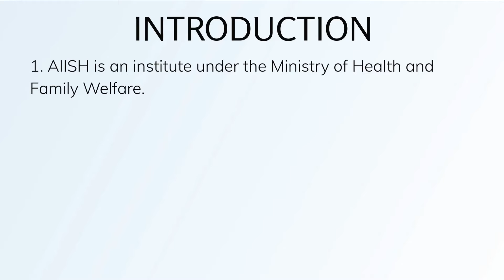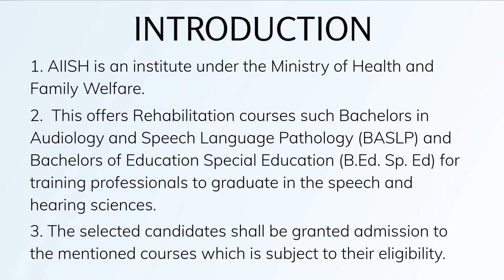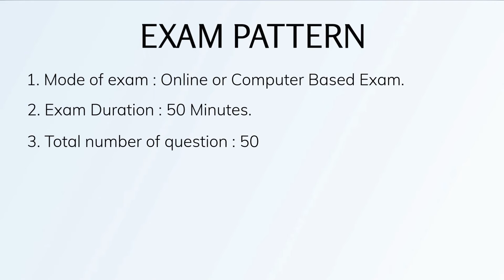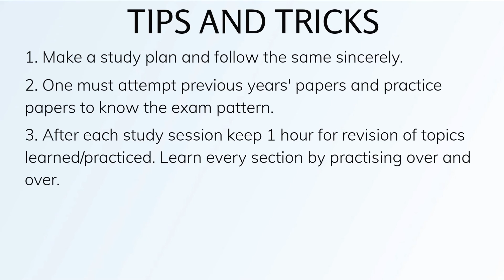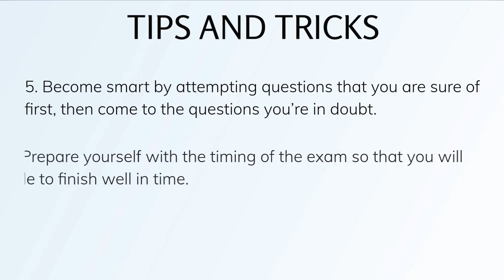AIISH Entrance Test- Full Information | Get Complete Details about AIISH Entrance Test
AIISH ET stands for All India Institute of Speech and Hearing Entrance exam.
The exam is conducted by the AIISH Institute for admission of candidates in courses like Bachelors in Audiology and Speech-Language Pathology (BASLP) and Bachelors of Education Special Education (B.Ed. Sp. Ed). A candidate must have at least 50 % marks in class 12th to be eligible for the exam. Your age must not be more than 35 years. The exam is divided into four different sections. The duration of the exam is 50 minutes, in which a candidate has to attempt 50 questions. One must prepare well to ace the exam.

Also, don’t forget to visit our discussion forums and interact with other students and qualified personnel